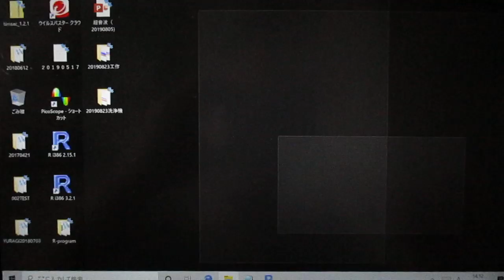‹統計的な考え方›を利用した「超音波技術（R言語）」 ultrasonic-labo